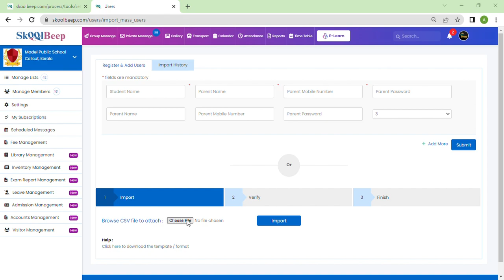How to register and add students through CSV